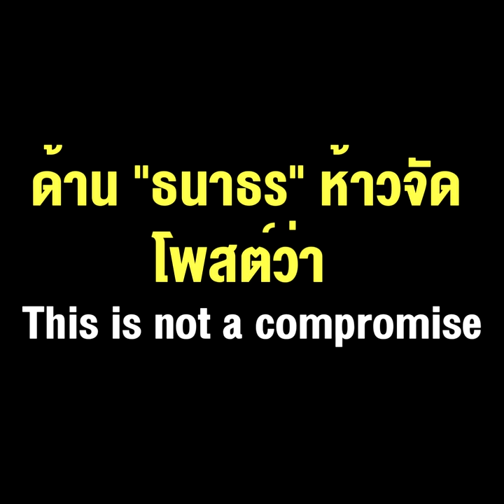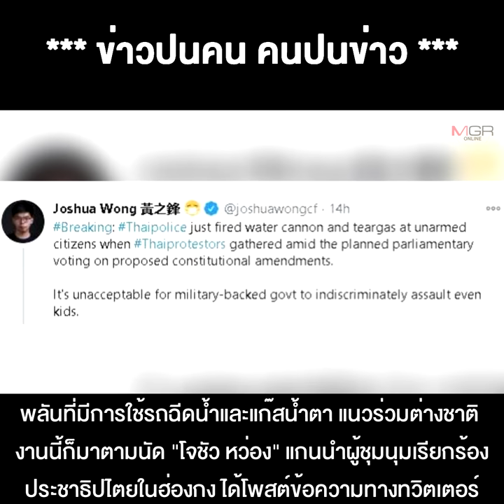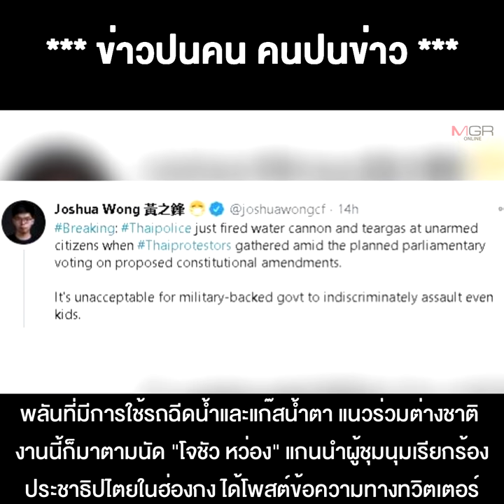สับไอลอว์ ร่างทรงต่างขาติแกนนำม็อบเร่งเร้าเอารุนแรงด้าน"ธนาธร"ห้าวจัดโพสต์ This is not a compromise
18/11/2020 สับไอลอว์ ร่างทรงต่างขาติ แกนนำม็อบเร่งเร้าเอารุนแรง ด้าน "ธนาธร" ห้าวจัดโพสต์ว่า This is not a compromise
**สับไอลอว์ ร่างทรงต่างขาติ ม็อบเร่งเร้าเอารุนแรง แกนนำตัวเบิ้มๆ "เพนกวิน-รุ้ง" เล่นใหญ่ "โจซัว หว่อง" ก็มา ขณะที่ "ธนาธร" ไม่เบาโพสต์ว่า This is not a compromise